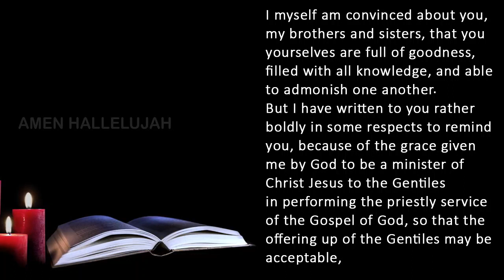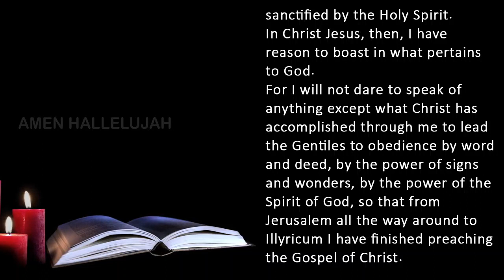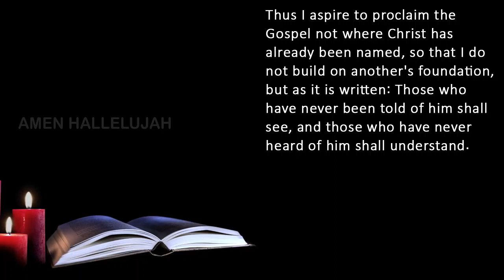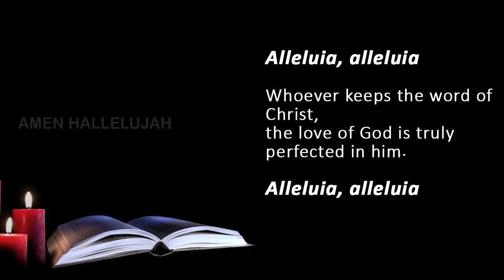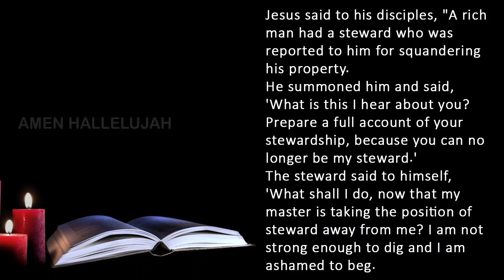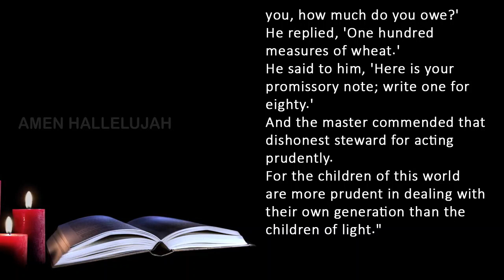Catholic Daily Mass Readings for today I Friday November 10 2023